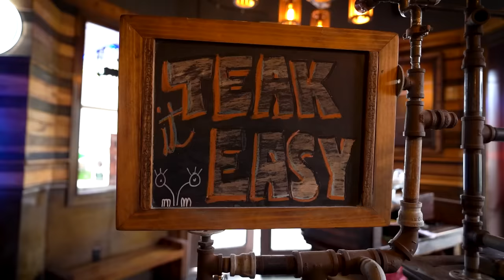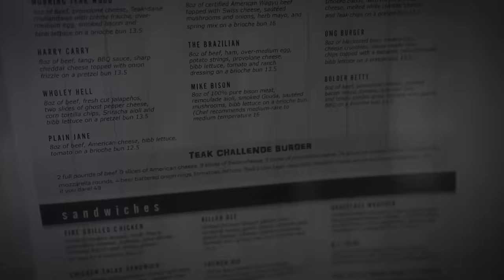MI MEJOR RÉCORD en un RETO DE COMIDA en EEUU *NADIE HA PODIDO HASTA HOY*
Invitando a 2 personas a descargar TikTok puedes ganar hasta 10€ ¡Así que únete al proyecto TikTokBonus conmigo ¡Las recompensas solo se pueden ganar por tiempo limitado!

Hoy visito un local donde tienen un reto imbatido por nadie, hasta hoy...

★CANALES de la ARMY SQUAD★

-MI CÓMIC, ya en venta!: